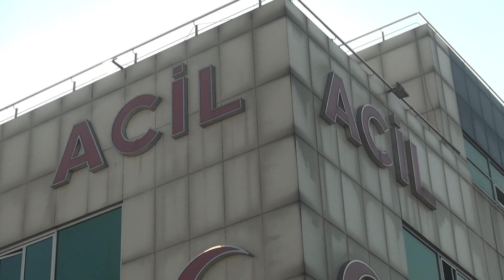Kayseri'nin meşhur suç makinesi Kiraz yakalandı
Kayseri başta olmak üzere birçok ilde hırsızlık olayına karışan Kiraz polis tarafından yakalandı. 4 yıldır firari olan Kiraz'ın 10 yıl kesinleşmiş hapis cezası bulunuyordu.